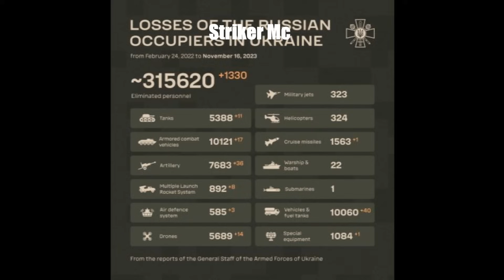รัสเซีย ร้อนรน Kherson โดนบุก ความลับ ยูเครน หลุด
รัสเซีย ร้อนรน Kherson โดนบุก ความลับ ยูเครน หลุด ปิดมานาน...